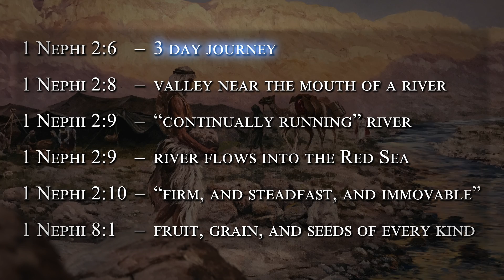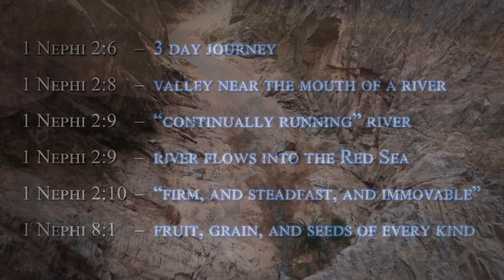Evidences of the Book of Mormon: Old World Geography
Have you ever wondered where in the world Nephi and his family traveled before they set sail for the Americas? For many years, researchers have been carefully studying Nephi’s account in 1 Nephi and comparing it with the known geography of ancient Israel and the Arabian Peninsula. Amazingly, nearly every travel detail in his record can now be connected with some plausible site, route, or ancient custom or practice.

Drawing upon this research, this video follows the likely route that Nephi and his family took as they journeyed from place to place through Israel, along the borders of the Red Sea, and across the Arabian Peninsula. As will be demonstrated, the intimate relationships between his account and the known geography in the Middle East provide excellent evidence of the Book of Mormon’s authenticity.

Corrections:

1:07 - A quote from Yuval Gadot is displayed on the screen. The word "fuctions" is misspelled and should be "functions."

5:06 - The narrator says that the Nihm tribe still exists today in a region "southwest" of Marib. This is incorrect. The Nihm tribe is actually located northwest of Marib.